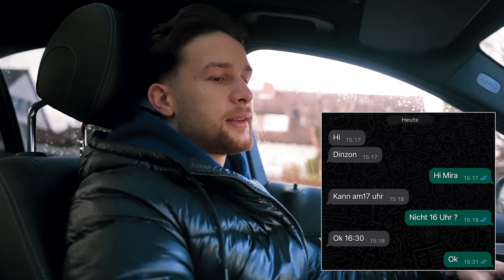Das war wirklich sehr unangenehm..